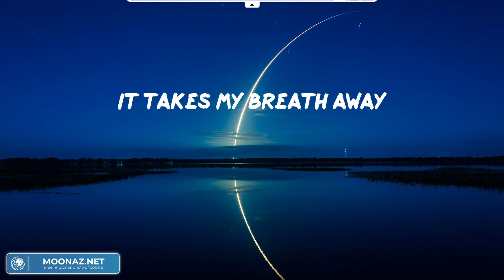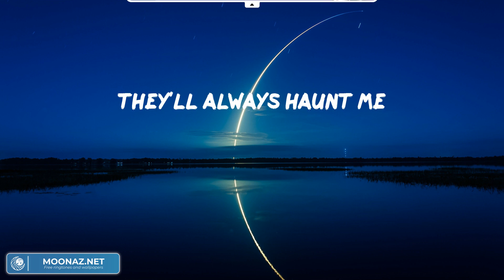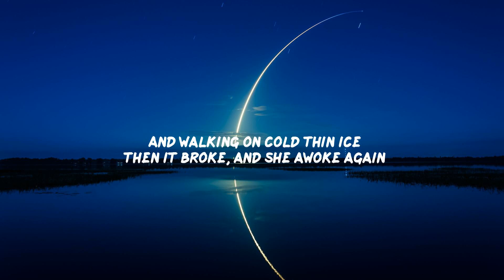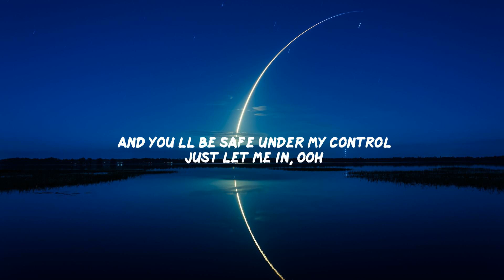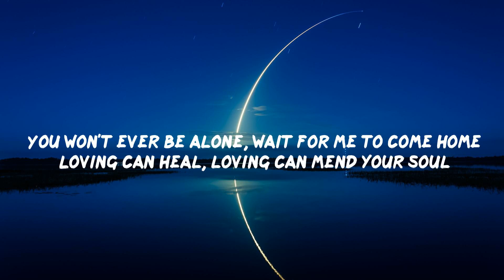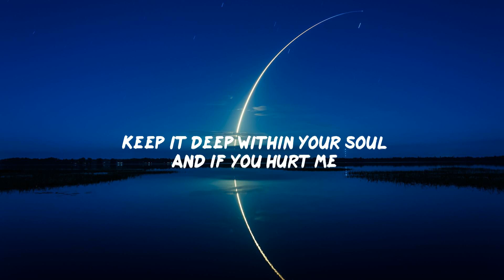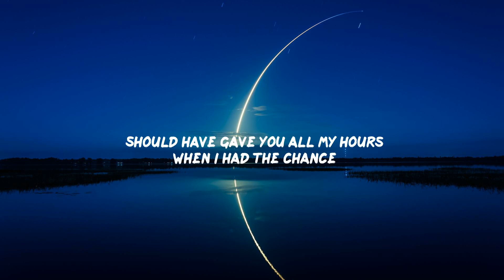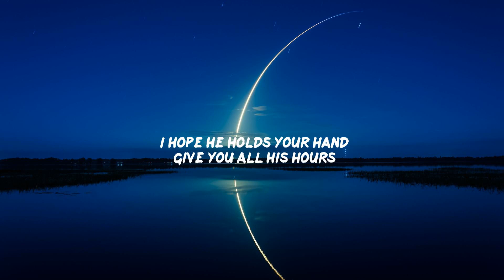(Playlist) House Of Memories - Panic! At the Disco, Alan Walker, Ed Sheeran,... [Lyrics]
Lyrics:
Woah, woah
Woah, woah
On memories
Woah, woah
Woah, woah
On memories
Woah, woah
Woah, woah
On memories
On memories
Woah, woah
Woah, woah
In your house of memories
Woah, woah